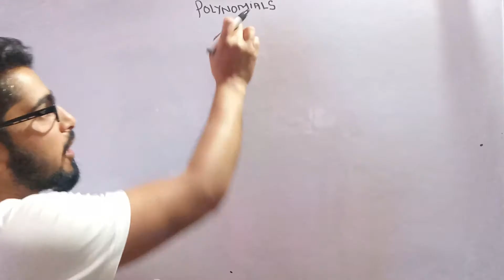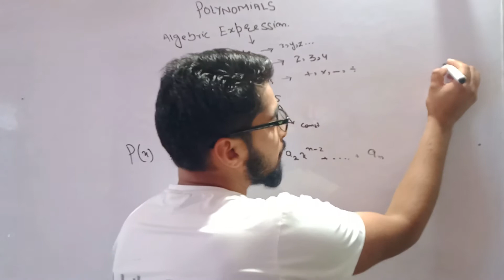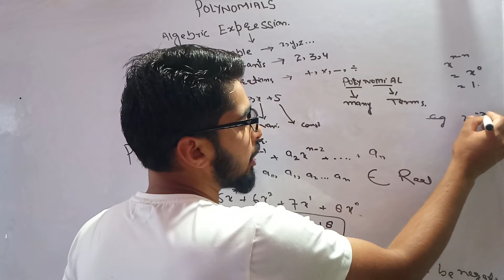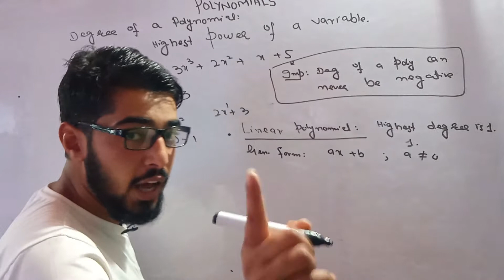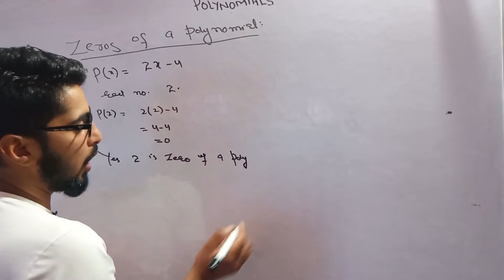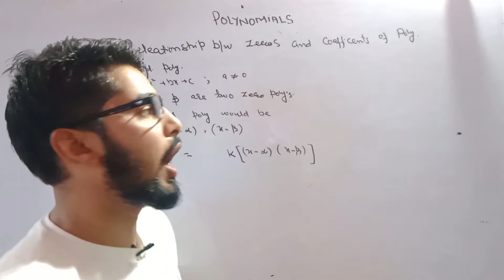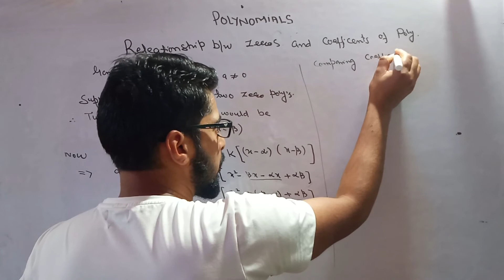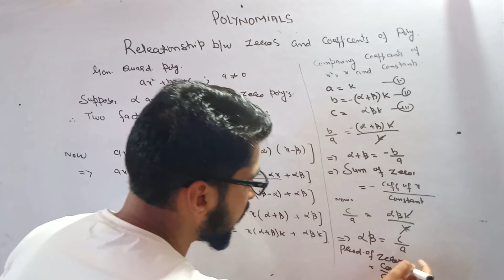Polynomial | Introduction To Polynomial | Lecture1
Video Contents:
👉 Introduction to Polynomial
👉 Degree Of Polynomial
👉 Zero's Of Polynomial